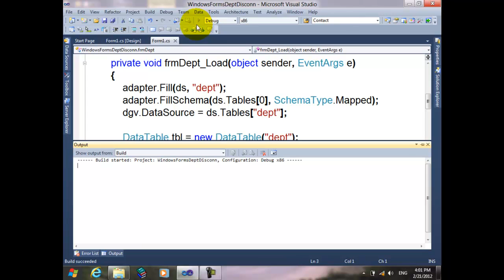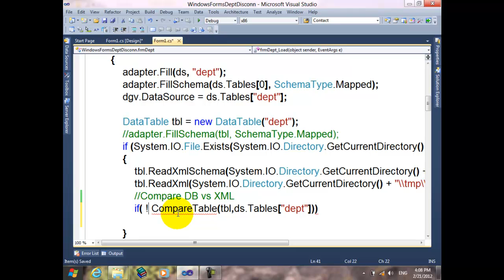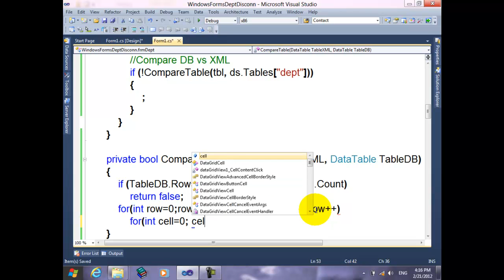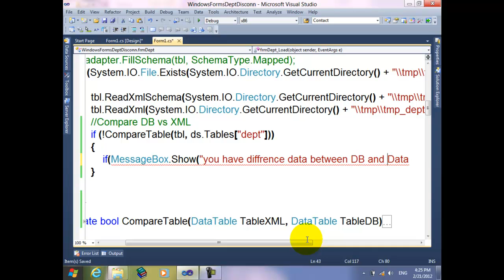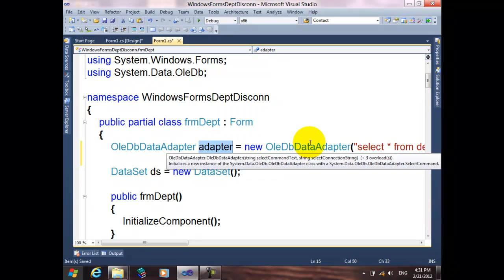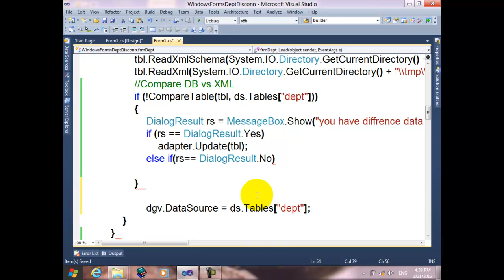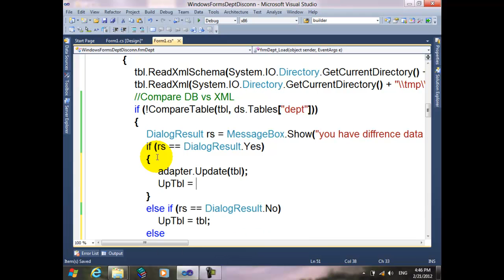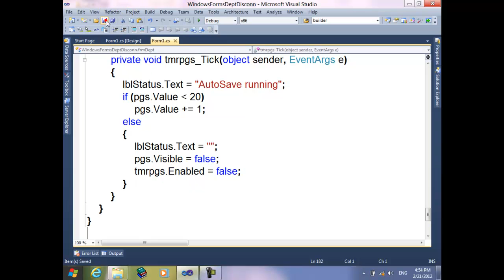68 Course C# Resala Compare Between Table XML vs DB Choose work XML, DB, Save XML in DB